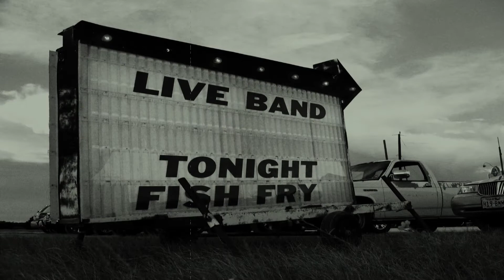When the Buddha Met Bubba Music Video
Song inspired by the book, When the Buddha Met Bubba, by Richard "Dixie" Hartwell. This music video is a light-hearted representation of the funnier side of the novel which includes more profound concepts along with a whimsical nature. When the Buddha Met Bubba is an enlightened southern comedy about hope, transformation and second chances.

When The Buddha Met Bubba is a book that will change lives in unexpected ways. It is about spiritual growth and faith. This whimsical, fantasy deals with the integrity and surrender that comes when one redneck, but likable character, Bubba, meets his magical mentor, Pu Tai, as they set off on a journey. It has at its center a love story between a man and a woman and the devotion of a beautiful gay couple. Throw in the struggle to heal a father-son wound, prejudice, and bigotry and add a little humor and true Buddhist/Christian compassion and you end up with a novel that is not only different but just plain fun. I hope you will give it a try and enjoy the light that it tries to shed on the human condition.